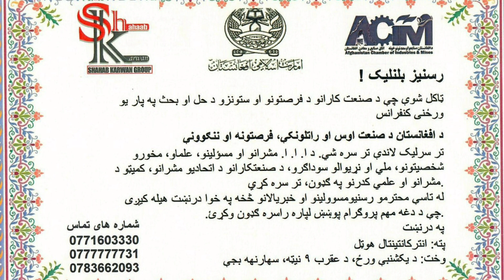د افغانستان د صنعت اوس او راتلونکې، فرصتونه او ننګونو په اړه د کانفرانس بلنه